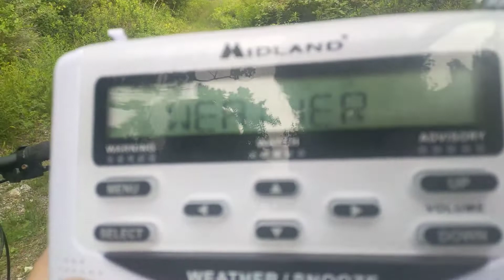Weatherradio Canada Tornado Warning in French 7/6/19